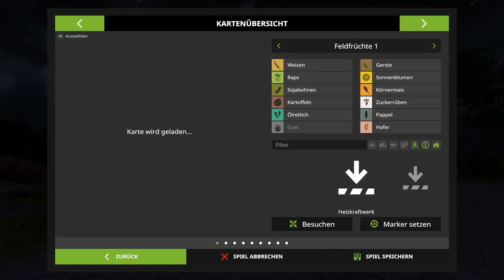LP LS17 133 - Schwein gehabt!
Let's Play LS17 auf der 4-fach Map Nordfriesische Marsch ohne Gräben.